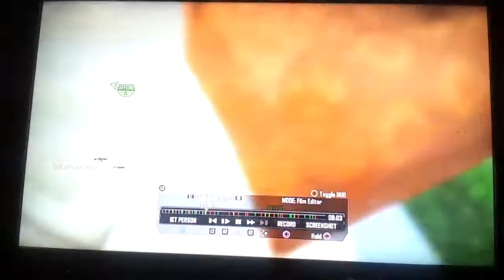ABM Vs xDFx